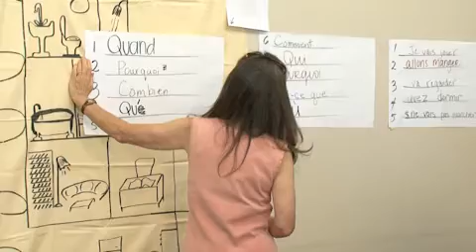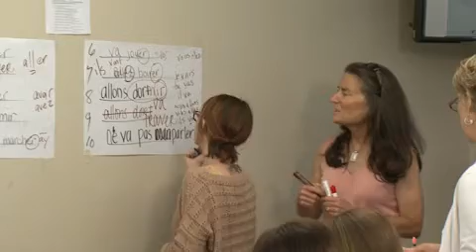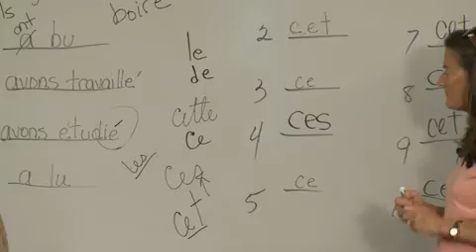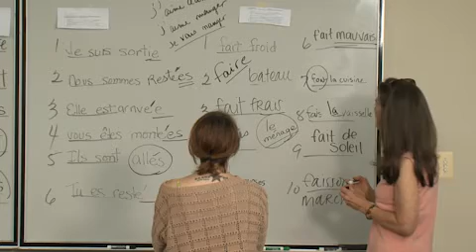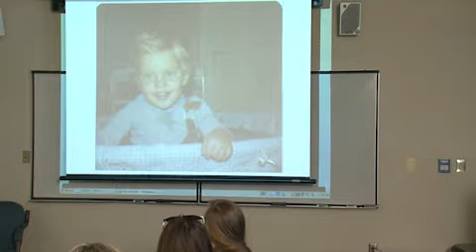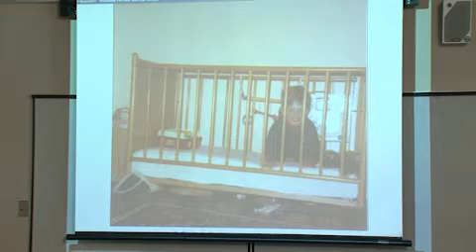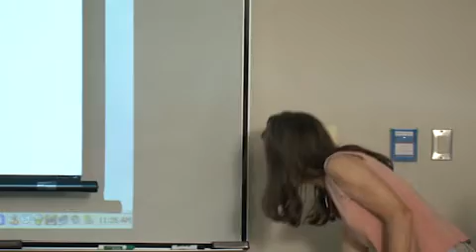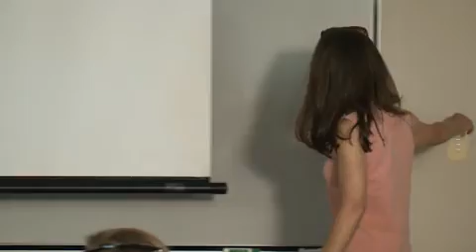French 05 29 2014